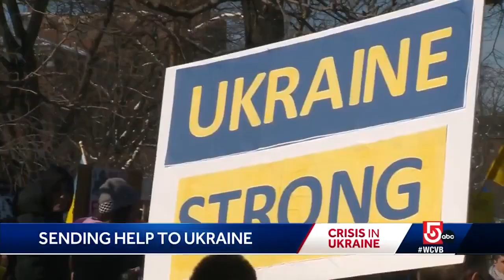The Symbolism Behind Sunflowers In Ukraine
Watch this video to find out the symbolism behind sunflowers in Ukraine.